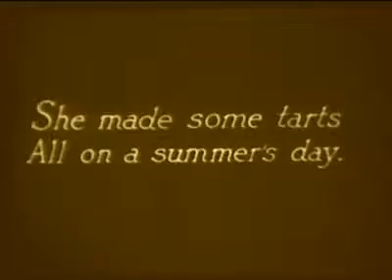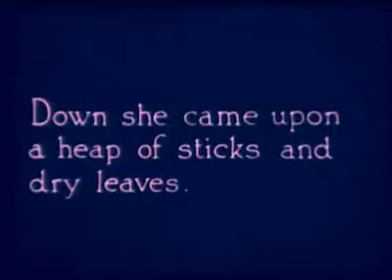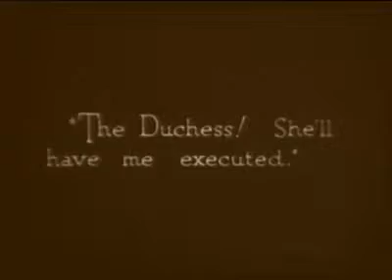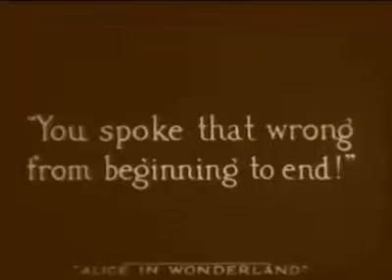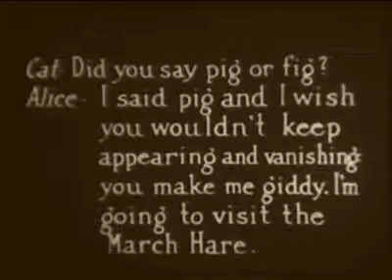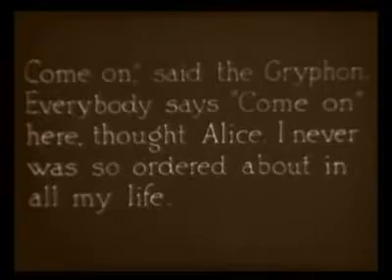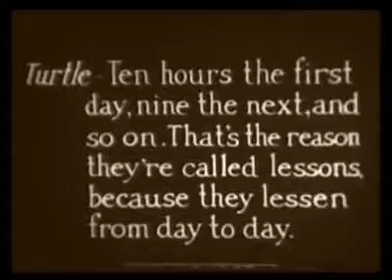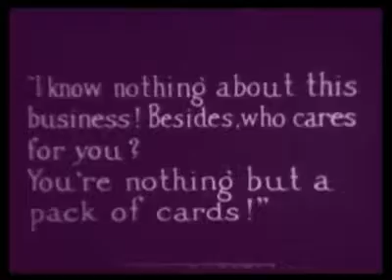Alice in Wonderland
1915
Dir: W.W. Young